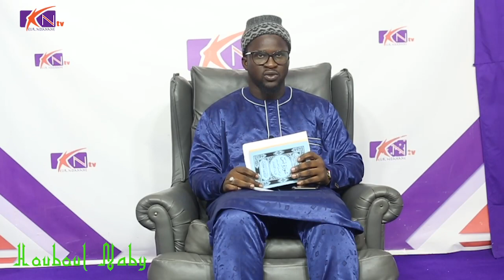Houboul Naby : Thème : Yémouna thi yonent bii saw | Pr : Oustaz M. Dabakh Cissokho